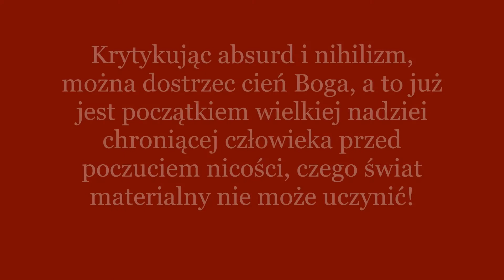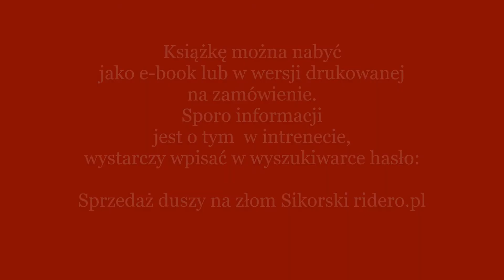"Sprzedaż duszy na złom" - książka Marka Sikorskiego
Staniemy się cyborgami, a czas życia ludzkiego będzie określany według zasług na rzecz Wielkiego Bankiera! Patronem ludzkości będzie św. Numer, a bogiem świata stanie się szatan!
"Sprzedaż duszy na złom" - to książka o tym, co zagraża  człowiekowi w przyszłości, co stanie się z ludzkością i jaką wartość ma poszukiwane sensu życia, a także o absurdzie istnienia i o nicości, ale też  o nadziei i pokonaniu zła.